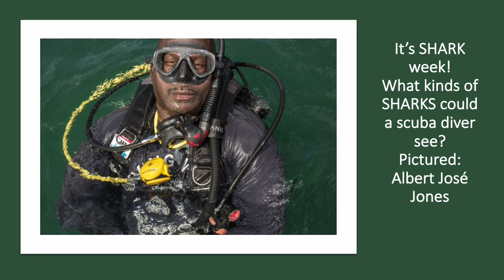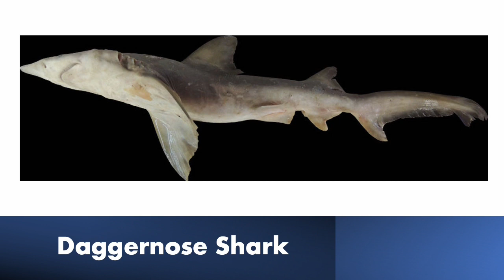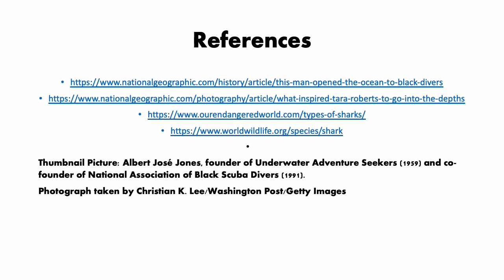Let's Learn about SHARKS!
Pictured: Dr. Albert Jose Jones, founder of Underwater Adventure Seekers (1959). While scientists have identified over 500 species of sharks, this educational video discusses 22 of them. It is ideal for young learners with vibrant pictures and large letters.